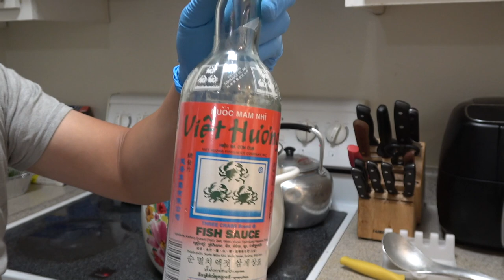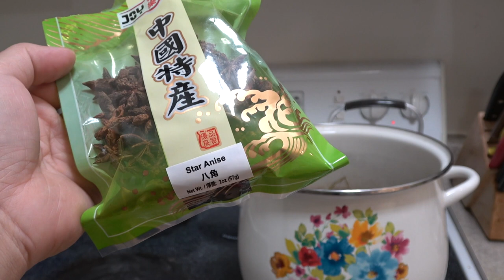COOKING SQUIRRELS | DELICIOUS STEW DISH